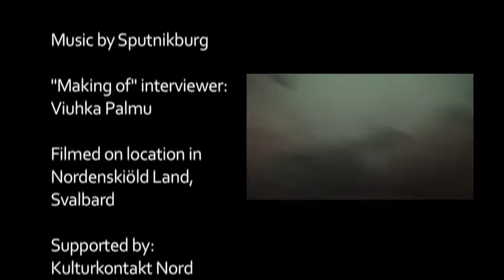The making of North Horizon - a dance film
Filming contemporary dance in the high Arctic is not without challenges, from near-freezing temperatures to potential encounters with polar bears. Thomas Freundlich and Valtteri Raekallio discuss the making of their dance film North Horizon, shot on location in Spitsbergen.